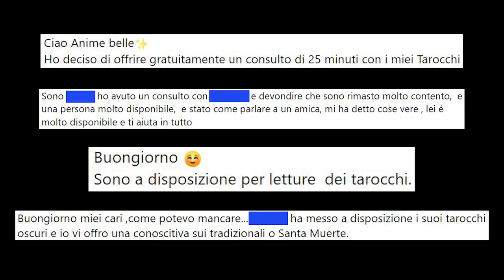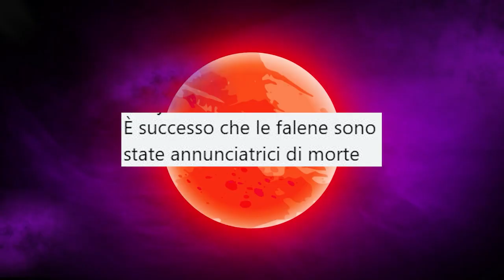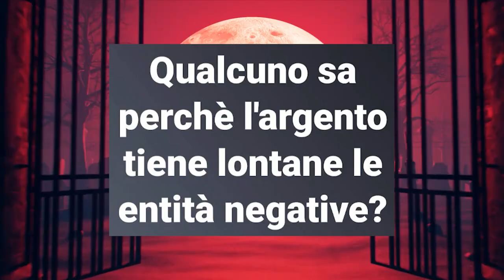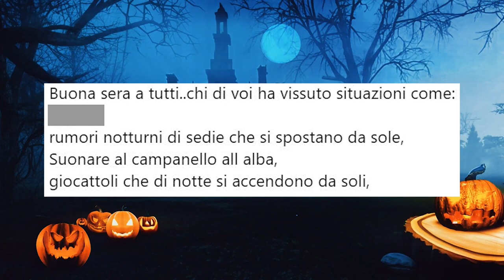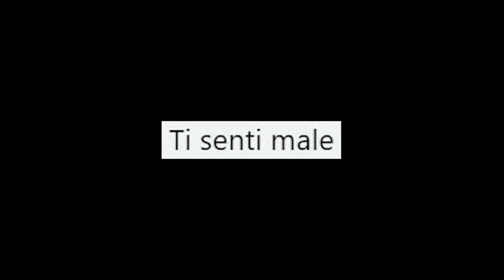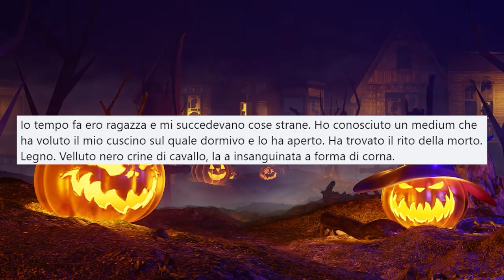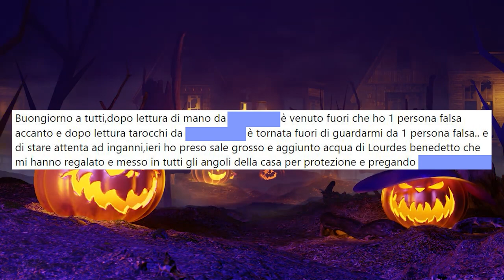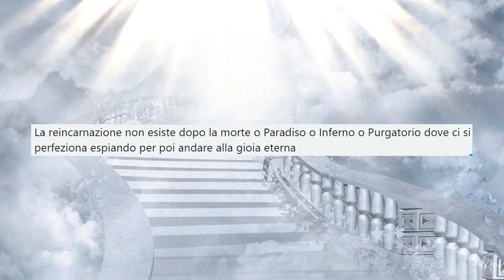La Fuffa dei gruppi sui fenomeni paranormali [L'Infiltrato #3]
Oggi terza puntata della terza stagione de "L'Infiltrato": speciale Halloween.
Oggi parliamo di misteri, fantasmi e paranormale, curiosando sui gruppi Facebook dedicati a questi temi.

🙋‍♂️SOCIAL🙋‍♂️
📢CREDITS📢
Musiche di sottofondo by Mean Sloth;
g3ox_em - GigaChad Theme (Phonk House Version);